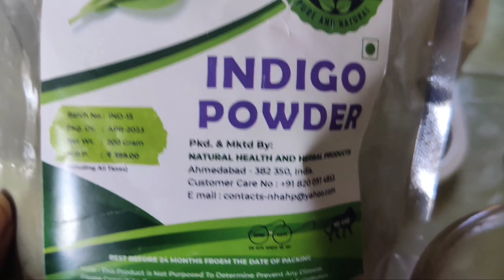నిజాం గ షాక్ ఔతారు క్షణంలో తెల్లజుట్టు నీ నల్లగా మార్చుకోండి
నిజాం గ షాక్ ఔతారు తెల్లజుట్టు నీ నల్లగా  మార్చుకోండి

😱🔥మీ ఇంట్లో చిన్న పిల్లలకి తెల్లజుట్టు వస్తుంది ఇలా చేయండి క్షణంలో శాశ్వతంగా నల్లగా మారిపోతుంది👍

Most powerful world Viral video 🔥💯😱10 నిమిషాల తర్వాత చుడండి తెల్ల జుట్టు మొత్తం నల్లగా మారిపోతుంది

10 నిమిషాల తర్వాత చుడండి తెల్ల జుట్టు మొత్తం నల్లగా మారిపోతుంది